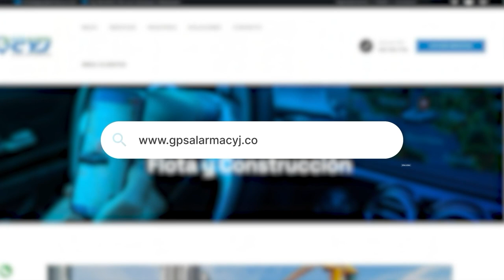‘RIFI - RAFE’ EN EL CONCEJO POR DEBATE A EMDUPAR